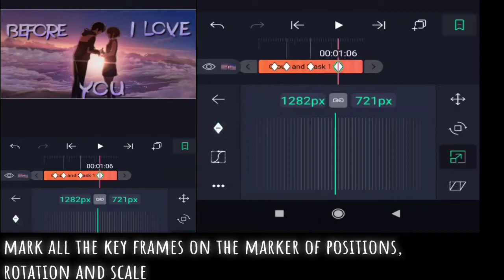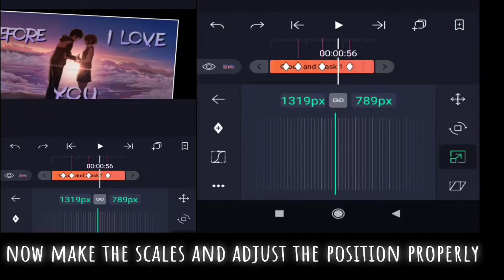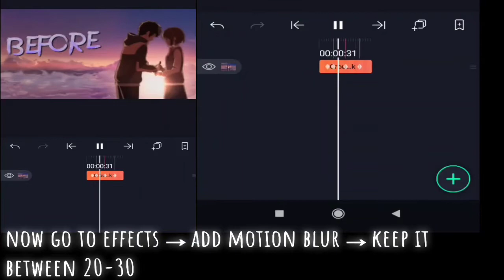How to create Typography in Alight Motion | Android | Frangy.xe7 | Tutorial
Hey there I hope u guys liked the tutorial make sure to share this tutorial with all your friends who use alight motion and pls support me this is my first tutorial/video on this channel and make sure to like share and subscribe and if any doubt remains u can dm me on instagram or just comment down below

Bye meet you in next tutorial